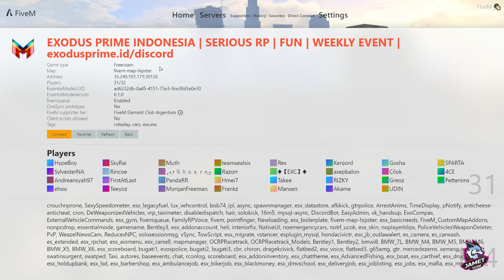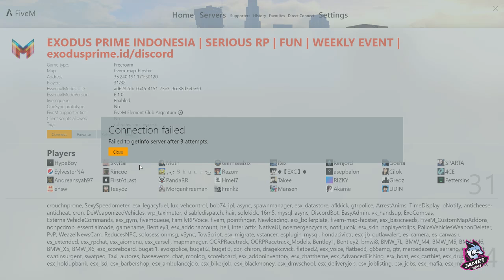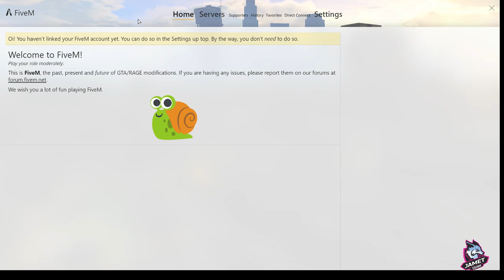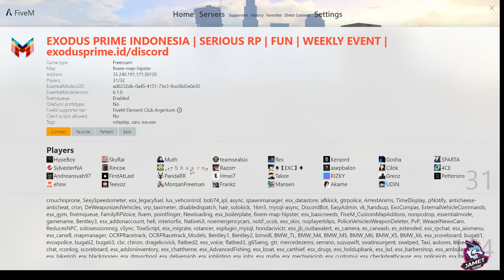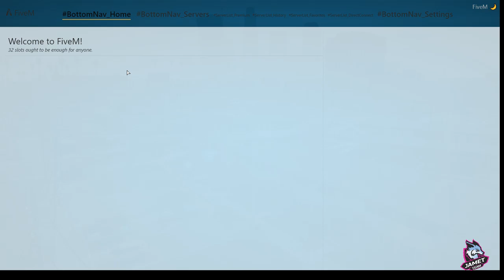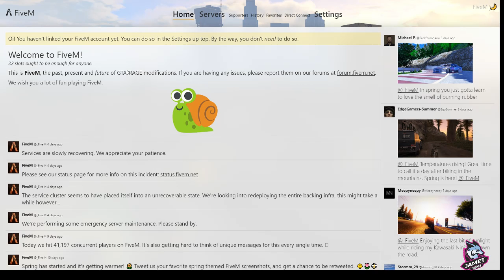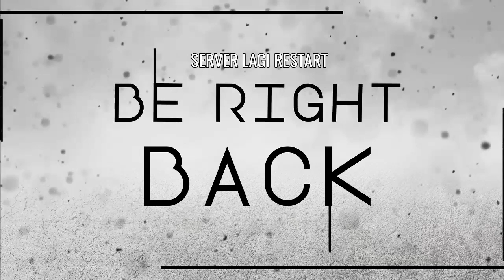(LIVE) GTA V ROLEPLAY EXODUS PRIME BESOK PEMILU LOH !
Share, Like & Subs !

💰 BCA 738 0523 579 Ripki Fakhrezi